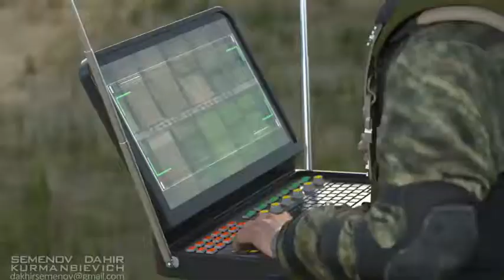USA Advance Defence System in Future Against Iran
USA defence system against Iran in future Technology.